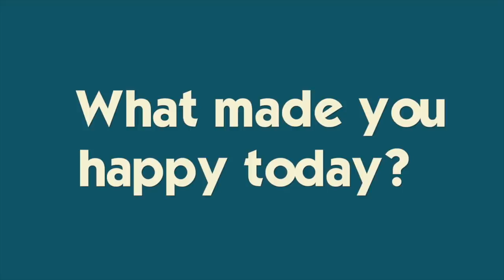BACK TO SCHOOL *Racing to Finish Summer Assignments*